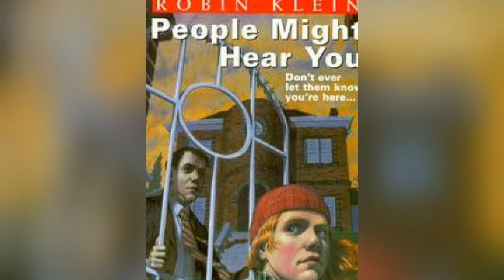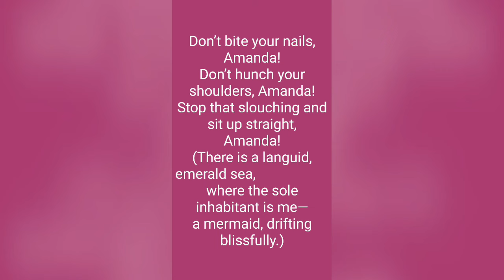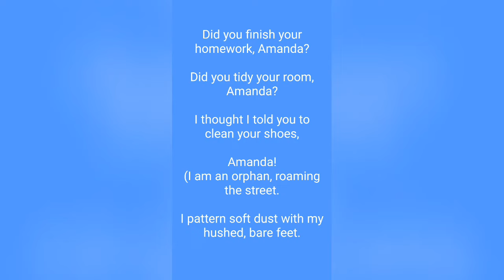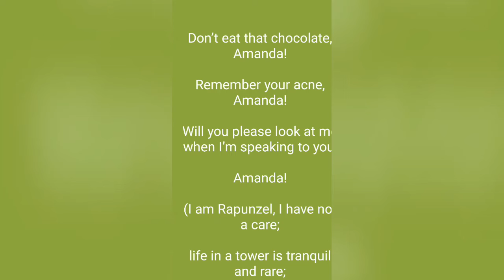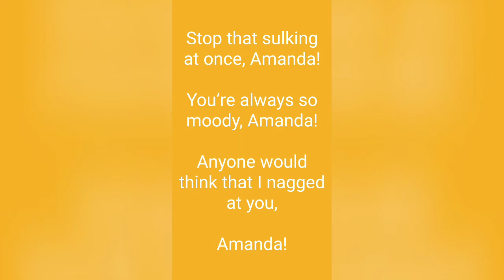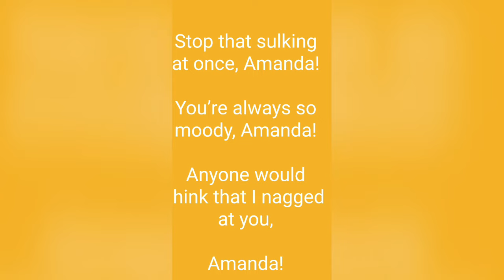Amanda | Poem Full Explanation in Hindi | English |First Flight | NCERT | Class 10 Term 2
Amanda | Poem Full Explanation in Hindi | English |First Flight | CBSE NCERT | Class 10

amanda class 10
 amanda class 10 english question answer amanda class 10th
amanda class 10 english summary
amanda class 10 english animation
amanda class 10 english explanation in hindi amanda class 10 english important questions